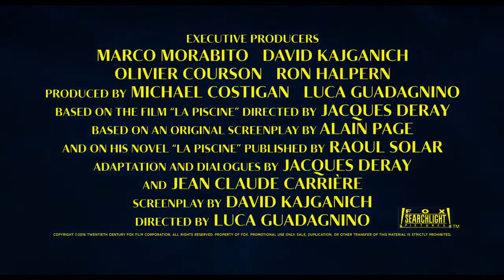A Bigger Splash Official Trailer #1 2016 - Dakota Johnson, Ralph Fiennes Movie HD